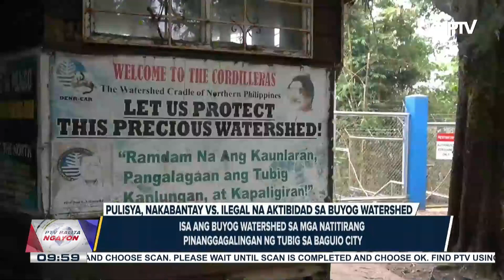PBBM, patuloy na tinitiyak na may sapat na supply ng bigas sa bansa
Ilang bahagi ng Luzon, makararanas pa rin ng pag-ulan dahil sa LPA